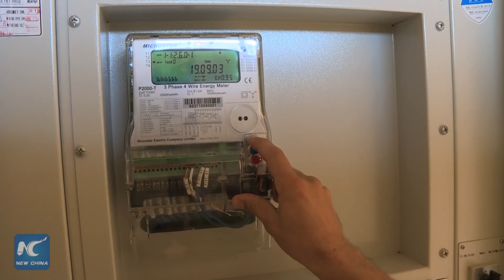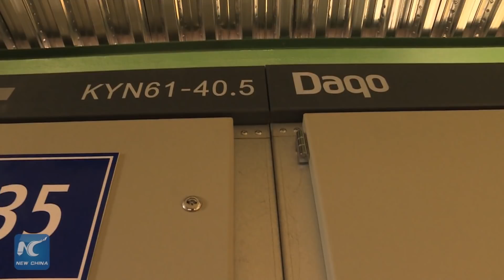Cuban solar park, Chinese technology!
Both Cuba and China are committed to renewable energies.